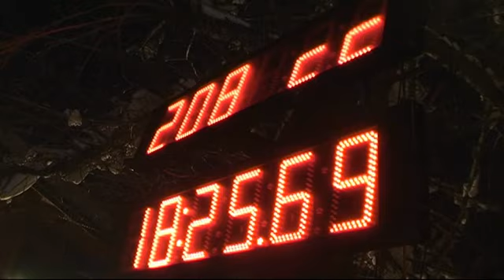Inferno-Mürren 2015 - Cross country and GS/Langlauf und Riesenslalom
some impressions / einige Impressionen / quelques impressions